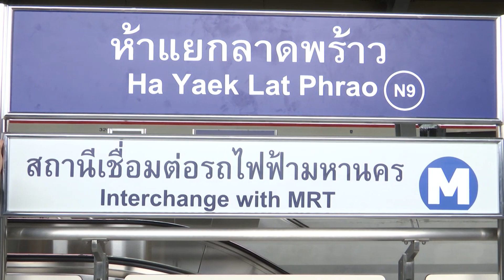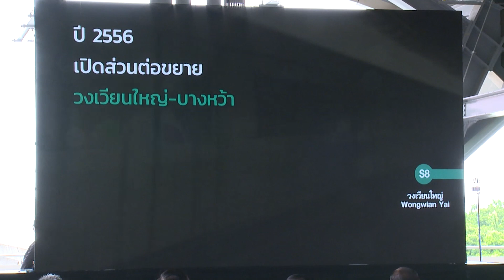นายกรัฐมนตรีเป็นประธานในพิธีเปิดทดลองให้บริการเดินรถไฟฟ้าสายสีเขียว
พลเอก ประยุทธ์ จันทร์โอชา นายกรัฐมนตรี เป็นประธานในพิธีเปิดทดลองให้บริการเดินรถไฟฟ้าสายสีเขียว ช่วงหมอชิต - สะพานใหม่ - คูคต จำนวน ๑ สถานี จากสถานีห้าแยกลาดพร้าว - สถานีหมอชิต
ณ บริเวณชานชาลาสถานีห้าแยกลาดพร้าว กรุงเทพฯ
๙ สิงหาคม ๒๕๖๒